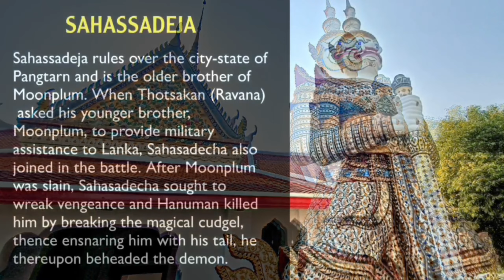Wat Arun - Temple of Dawn (BANGKOK) - A Traveller's Memoir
Situated on the west bank of the Chao Phraya River in Bangkok, Wat Arun Ratchawararam, also known as the Temple of Dawn, has over 300 years of history. This ancient temple had existed in the 17th century , since the period of Ayutthaya Kingdom.

The temple derives its name from the Hindu god Aruṇa, often personified as the radiations of the rising sun.

Its original name was Wat Makok. It is said that King Taksin the Great intended to establish a new capital of Thonburi. He travelled along the Chao Phraya River, and arrived in front of Wat Makok ,just as dawn was breaking. The temple was then called Wat Chaeng, meaning Temple of dawn.